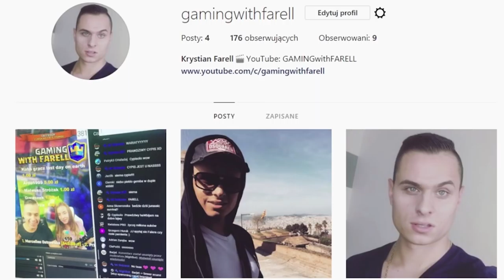THE FOREST PO POLSKU MULTIPLAYER - OSTATNIE DWIE CZĘŚCI PISTOLETU DO PISTOLETU!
Witam wszystkich bardzo serdecznie! Dzisiaj wraz z SuperSinem zagramy w The Forest po Polsku Multiplayer! Gdzie zdobędziemy ostatnie dwie częśći do pistoletu (Flintlock Pistol)! Zapowiada się super przygoda!